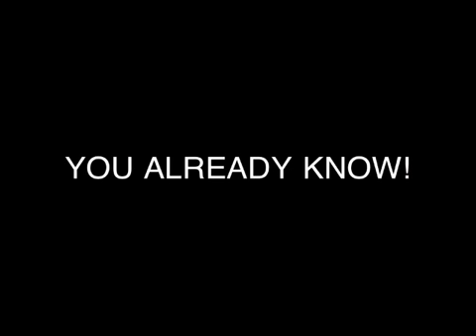Tray Millie - You Already Know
Slapper.